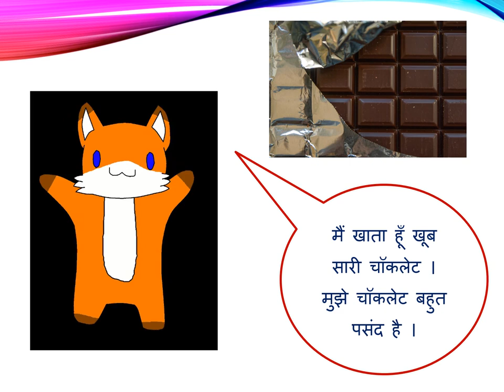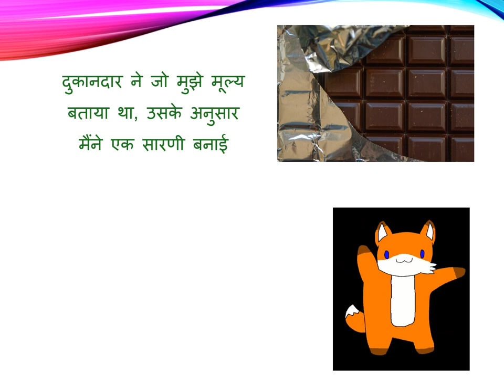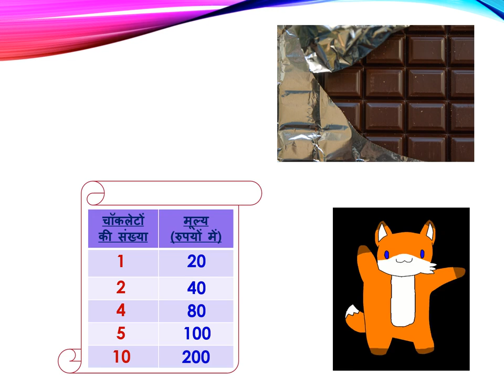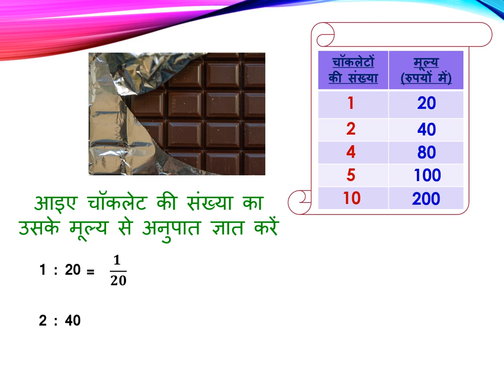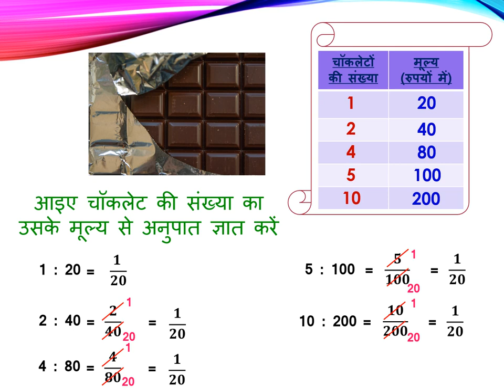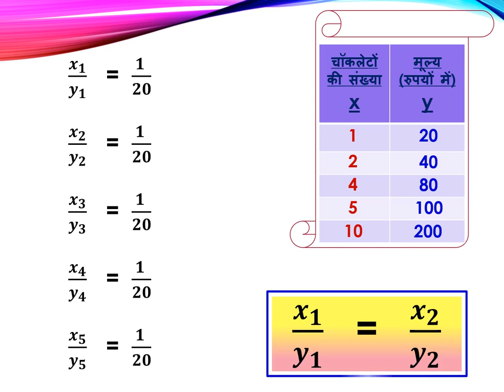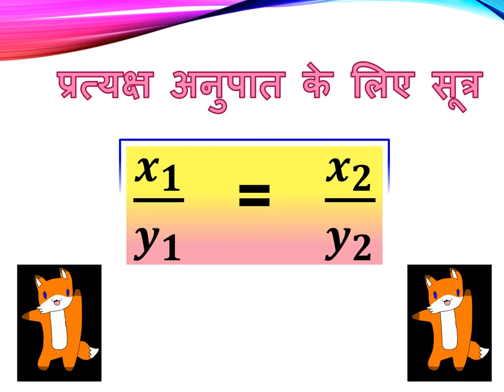Deriving Formula For Direct Proportion